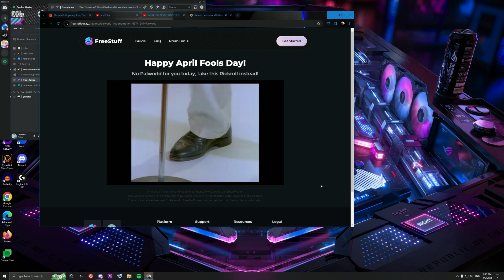Palworld is FREE on Steam this April!?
Song: Rick Astley - Never Gonna Give You Up